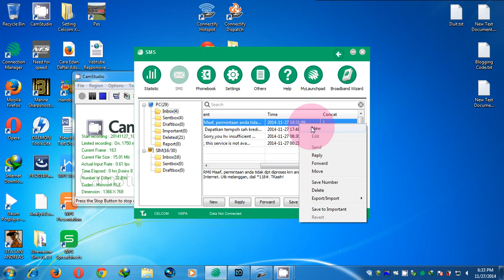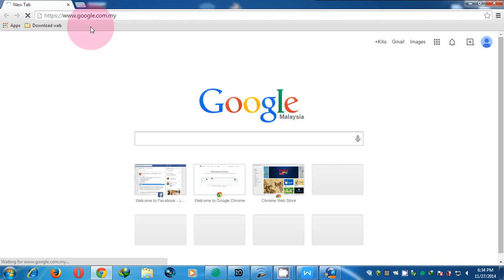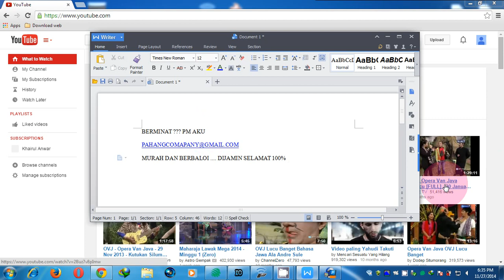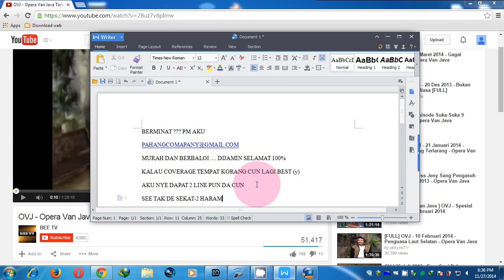Prove Unlimited Internet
What best ??

- Can surf internet without subcrib internet